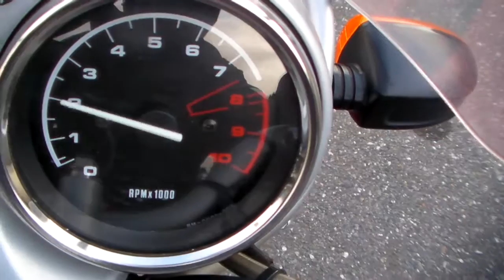BMW R1150R 1403080360 ｋ